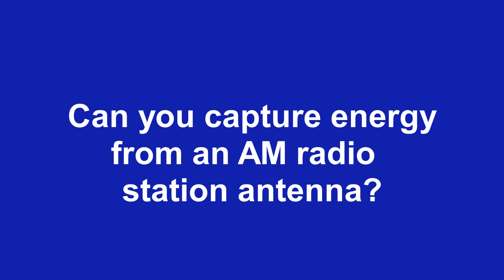Can You Capture Energy From An AM Radio Station Antenna?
I first tried this as a school boy, pedalling by bike with back pack out to Prestons, south west Sydney. Setting up on the grass by the perimeter fence hoping to light a little light globe, guess what, it didn't work! Fast forward 65 years and having a second try!